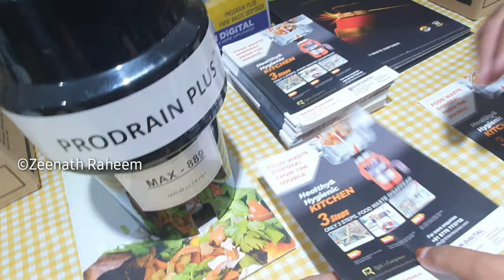അടുക്കള മാലിന്യം കൊണ്ടിട്ട് ഇനി അയൽവാസികളെ വെറുപ്പിക്കേണ്ട ||PRODRAIN Food Waste Disposal full Demo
അടുക്കള മാലിന്യം കൊണ്ട് തള്ളാൻ സ്ഥലം ഇല്ലാത്തവർക്ക് പരിഹാരമാർഗം ||PRODRAIN Food Waste Disposal full demo in Malayalam
വീഡിയോ കണ്ടിട്ട് ഫുഡ്‌ വേസ്റ്റ് ഡിസ്സോൽവർ വേണമെങ്കിൽ ഈ നമ്പറിൽ വാട്സ്ആപ് ചെയ്യുക

Reference Code
FWDzeenathraheem901